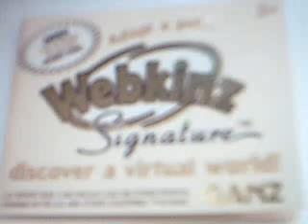Unused Webkinz Code for signiture panda!!!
Hurry!!! It will be used fast!!!